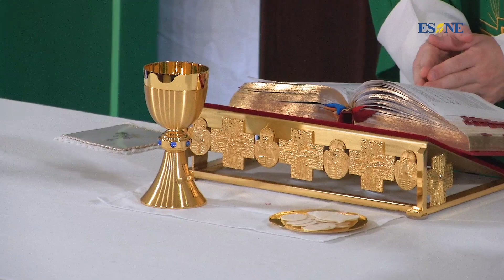Misa ESNE - Viernes de la XXXIV semana del TO (Lc 21, 29-33)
Primera Lectura - Dn 7, 2-14
Yo, Daniel, tuve una visión nocturna: los cuatro vientos del cielo agitaron el océano y de él salieron cuatro bestias enormes, todas diferentes entre sí.
La primera bestia era como un león con alas de águila. Mientras yo lo miraba, le arrancaron las alas, lo levantaron del suelo, lo incorporaron sobre sus patas, como un hombre y le dieron inteligencia humana.
La segunda bestia parecía un oso en actitud de incorporarse, con tres costillas entre los dientes de sus fauces. Y le decían: “Levántate; come carne en abundancia”.
Seguí mirando y vi otra bestia semejante a un leopardo, con cuatro alas de ave en el lomo y con cuatro cabezas. Y le dieron poder.
Después volví a ver en mis visiones nocturnas una cuarta bestia, terrible, espantosa y extraordinariamente fuerte; tenía enormes dientes de hierro; comía y trituraba, y pisoteaba lo sobrante con sus patas. Era diferente a las bestias anteriores y tenía diez cuernos.
Mientras estaba observando los cuernos, despuntó de entre ellos otro cuerno pequeño, que arrancó tres de los primeros cuernos. Este cuerno tenía ojos humanos y una boca que profería blasfemias.
Vi que colocaban unos tronos
y un anciano se sentó.
Su vestido era blanco como la nieve
y sus cabellos blancos como lana.
Su trono, llamas de fuego,
con ruedas encendidas.
Un río de fuego brotaba delante de él.
Miles y miles lo servían,
millones y millones estaban a sus órdenes.
Comenzó el juicio y se abrieron los libros.
Admirado por las blasfemias que profería aquel cuerno, seguí mirando hasta que mataron a la bestia, la descuartizaron y la echaron al fuego. A las otras bestias les quitaron el poder y las dejaron vivir durante un tiempo determinado.
Yo seguí contemplando en mi visión nocturna
y vi a alguien semejante a un hijo de hombre,
que venía entre las nubes del cielo.
Avanzó hacia el anciano de muchos siglos
y fue introducido a su presencia.
Entonces recibió la soberanía, la gloria y el reino.
Y todos los pueblos y naciones
de todas las lenguas lo servían.
Su poder nunca se acabará, porque es un poder eterno,
y su reino jamás será destruido.

Salmo Responsorial - Daniel 3, 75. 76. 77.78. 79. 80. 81
R. (59b) Bendito seas para siempre, Señor.
Montañas y colinas, bendigan al Señor.
Todas las plantas de la tierra, bendiga al Señor. R.
R. Bendito seas para siempre, Señor.
Fuentes, bendigan al Señor.
Mares y ríos, bendigan al Señor. R.
Ballenas y peces, bendigan al Señor.
Aves del cielo, bendigan al Señor.
Fieras y ganados, bendigan al Señor. R.

Aclamación antes del Evangelio - Lc 21, 28
R. Aleluya, aleluya.
Estén atentos y levanten la cabeza,
porque se acerca la hora de su liberación, dice el Señor.
R. Aleluya.

Evangelio - Lc 21, 29-33
En aquel tiempo, Jesús propuso a sus discípulos esta comparación: “Fíjense en la higuera y en los demás árboles. Cuando ven que empiezan a dar fruto, saben que ya está cerca el verano. Así también, cuando vean que suceden las cosas que les he dicho, sepan que el Reino de Dios está cerca. Yo les aseguro que antes de que esta generación muera, todo esto se cumplirá. Podrán dejar de existir el cielo y la tierra, pero mis palabras no dejarán de cumplirse”.